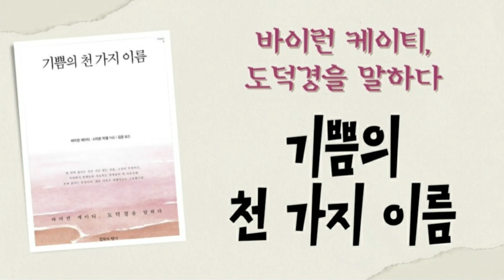기쁨의 천 가지 이름 | 바이런 케이티 | 도덕경 15장 | 신은 현실입니다 | 사랑은 이미 모든 것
[[티엔콩 북카페]]

💎 책 제목 : 기쁨의 천 가지 이름
💎 저자 : 바이런 케이티
💎 출판사 : 침묵의 향기

💝 티엔콩 후원 계좌 :
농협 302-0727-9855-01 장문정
(좋은 책을 마련하는 데 도움이 됩니다. 감사합니다🙏)